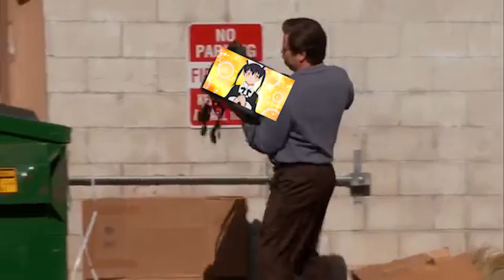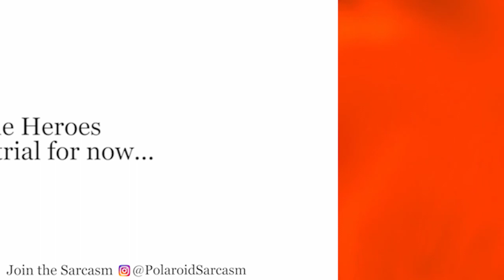Fire Force Feels Awkward EP 1-9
A quick one take recording about what I think about Fire Force and noticing I make no sense on some things and can argue that what I mentioned can be deduced as having a "wrong" opinion. Nontheless, the fact that this show so far feels off still stays true for my overall message. Hope y'all enjoy. That!